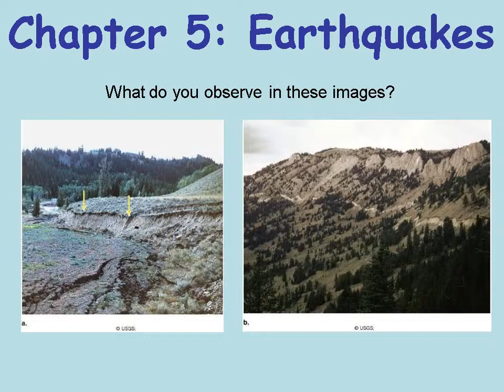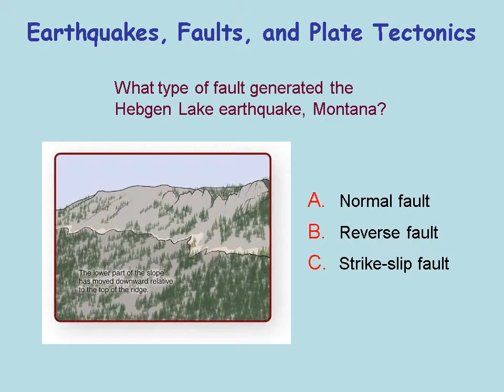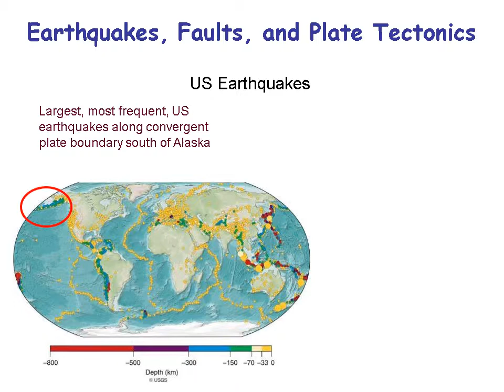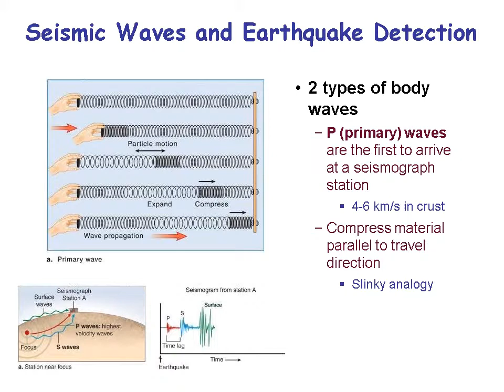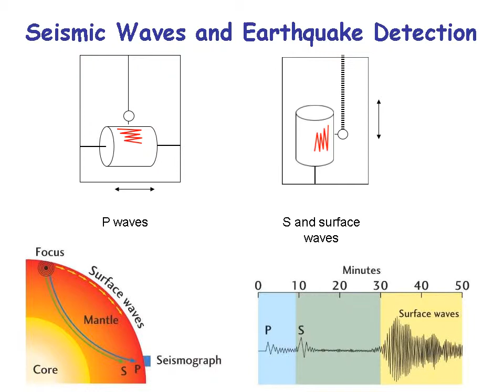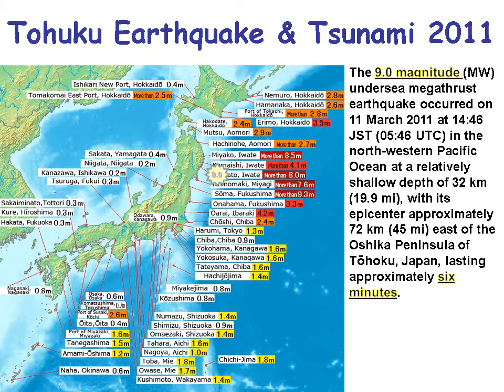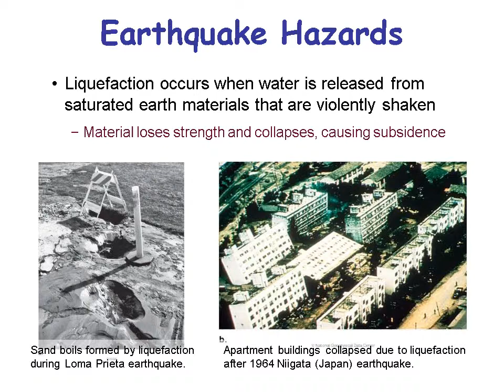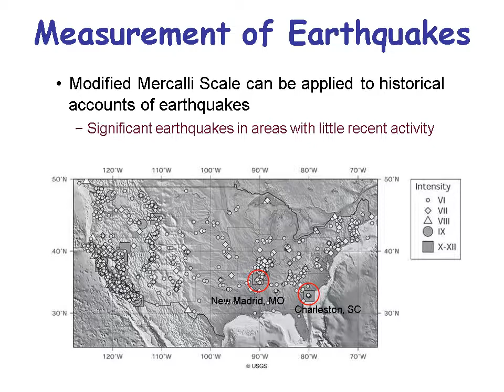GSC1143 Week03 Lecture Ch05 Earthquakes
JBU Earth Science Class GSC1143 Week 3 Chapter 5 Earthquakes